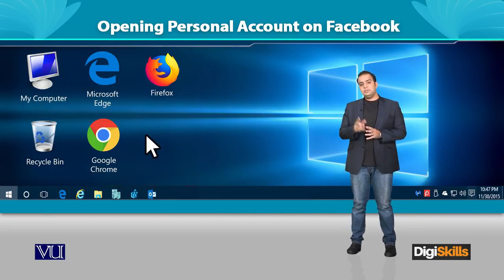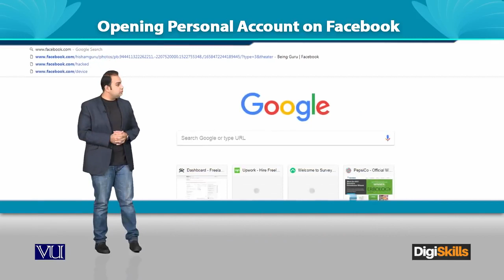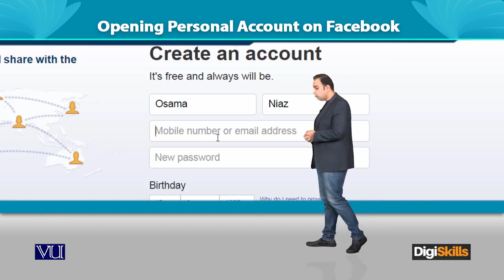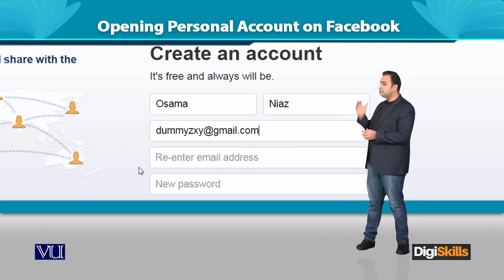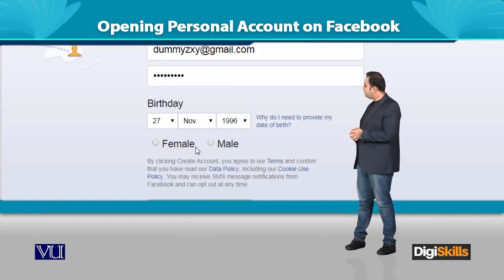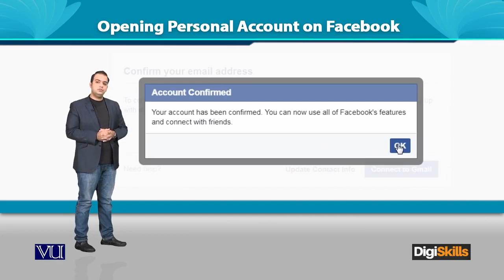FACEBOOK Opening Personal Account on Facebook -Digital Marketing Complete Course - DigiSkills